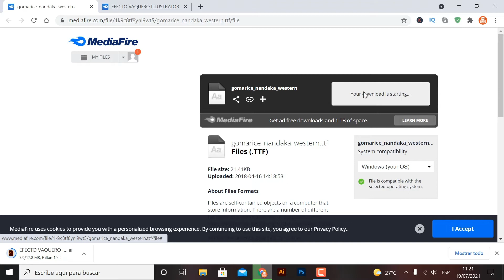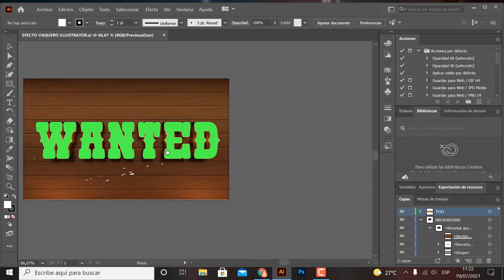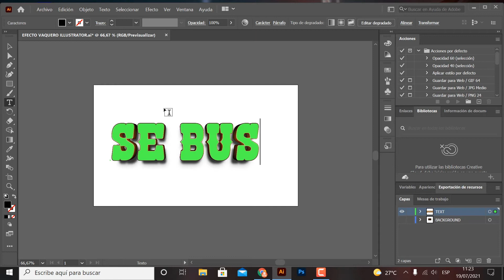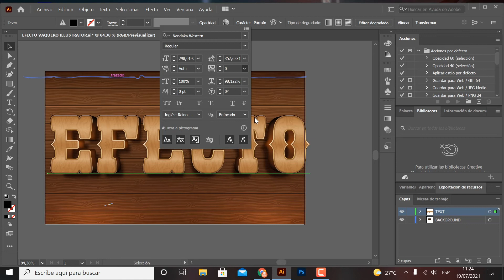Efecto Madera en illustrator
hola que tal amigo en este video les traigo un texto con efecto madera del del viejo oeste illustrator espero que les sirva